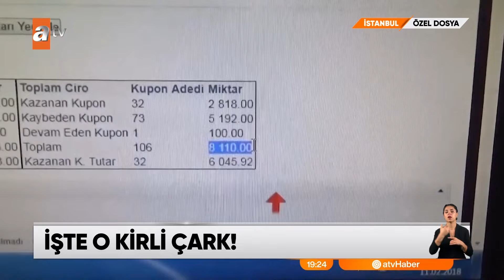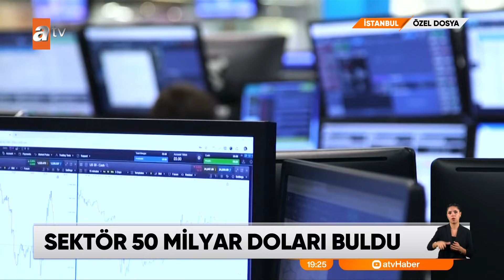ÖZEL HABER - Yasadışı bahis cebimize kadar girdi - atv Ana Haber 12 Kasım 2024